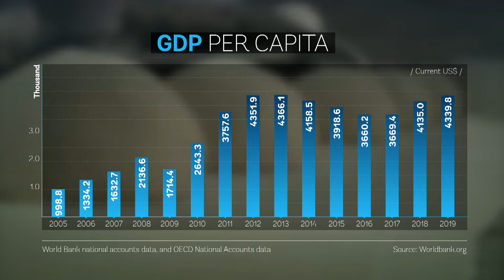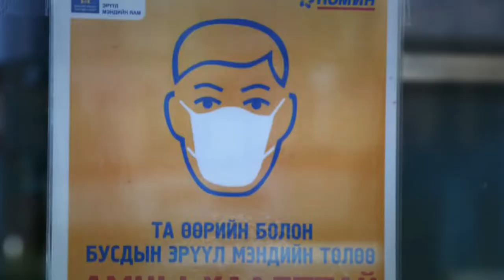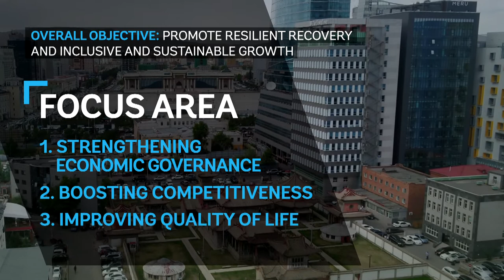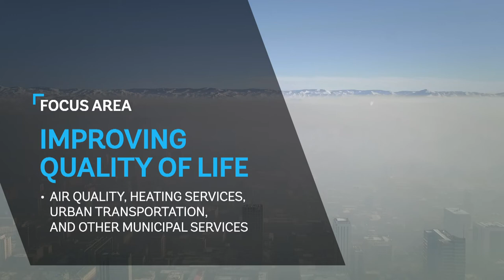New Partnership Framework for Mongolia: Promoting Resilient Recovery, Inclusive & Sustainable Growth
The World Bank Group’s new Country Partnership Framework (CPF) for Mongolia aims to support the country in overcoming the COVID-19 crisis in the short term, while working towards a more sustainable, inclusive, and resilient recovery into the future. The strategy has a strong focus on job creation and climate resilience. Watch the video to learn more.